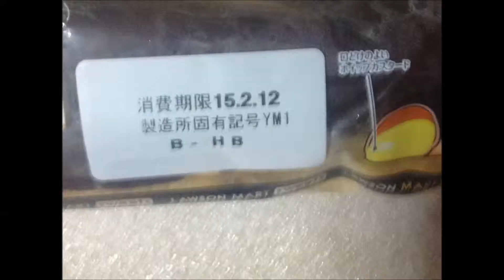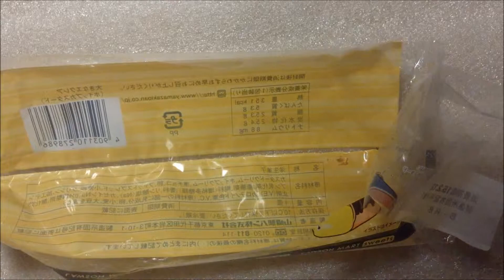大きなエクレア100円ローソン：通販.jp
詳細情報　大きなエクレア100円ローソン